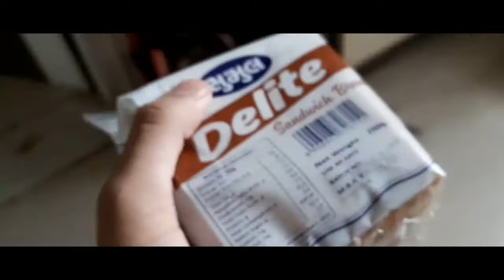Day 05 | Back day!